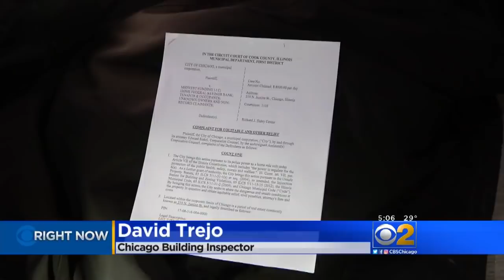Police: Women At R. Kelly's Trump Tower Residence Say They Are Not Being Held Hostage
Chicago police went to R. Kelly's home Friday following up on a tip that the singer was with two women being held hostage but found no evidence of wrongdoing, police say.